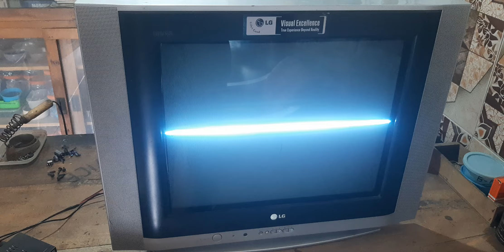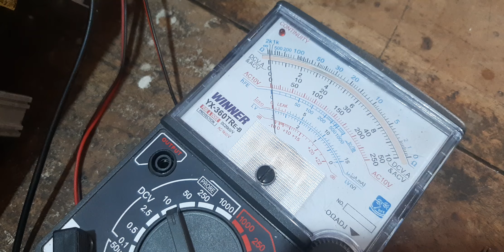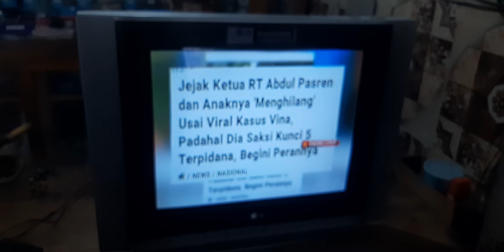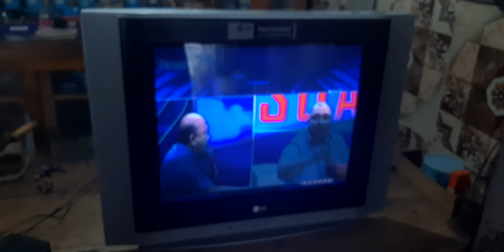CARA CEPAT ATASI TV TB GAMBAR KAYAK GINI